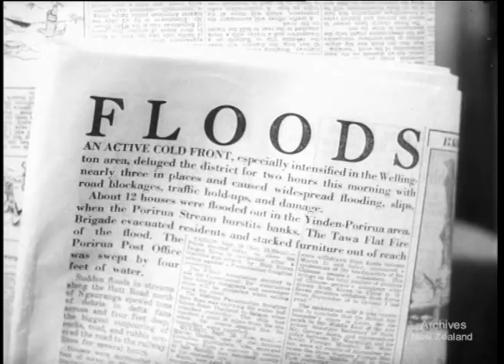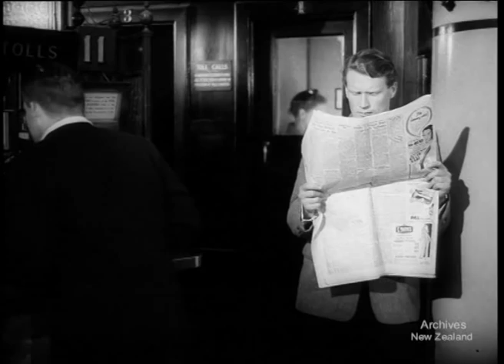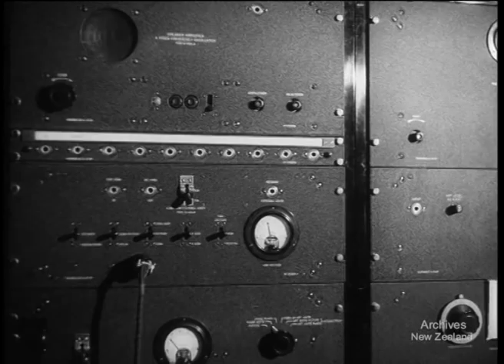Keeping in Touch (1956)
A film dealing interestingly with the general activities of the Post Office with emphasis on telecommunication. It shows that nowadays practically nobody need be out of touch with affairs, whether he be on a ship, in a lighthouse, or in any other remote place.

B&W 9 mins DV file of Beta SP telecine of 16mm film- W3471/16BW90
BITC 291